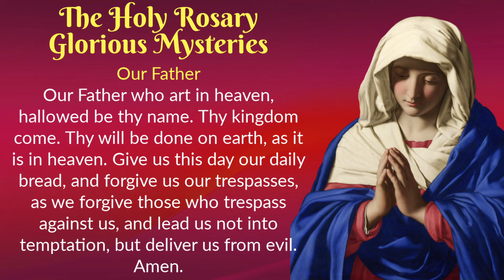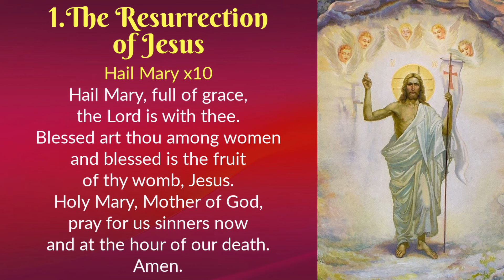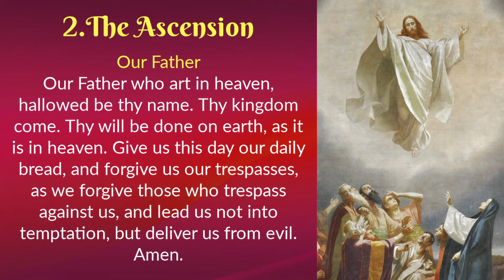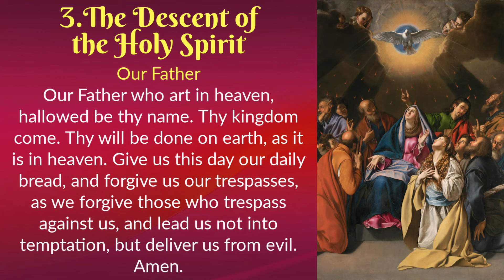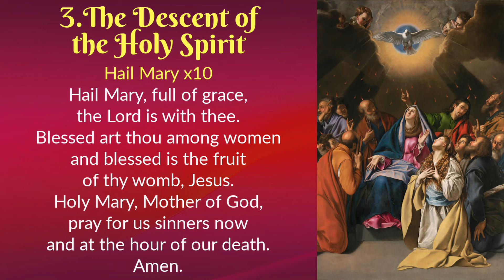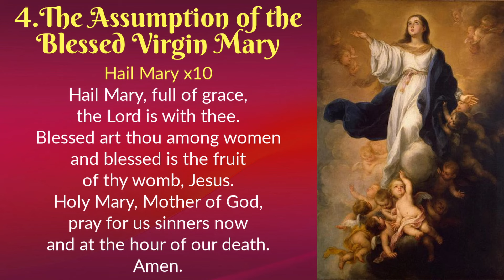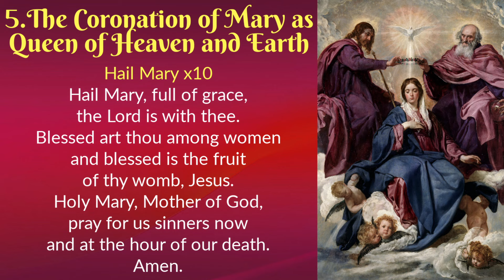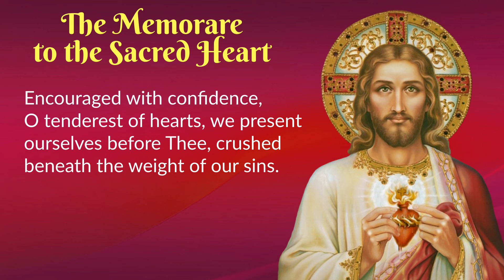WEDNESDAY HOLY ROSARY 💗 June 26, 2024 💗 Glorious Mysteries of the Holy Rosary || TRADITIONAL ROSARY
THE HOLY ROSARY FOR TODAY - JUNE 26, 2024 - WEDNESDAY HOLY ROSARY - GLORIOUS MYSTERIES
In this Wednesday Holy Rosary, June 26, 2024, we meditate on the Glorious Mysteries of the Holy Rosary. We conclude with the Memorare to the Sacred Heart, in honour of the month of the Sacred Heart of Jesus. Pray the rosary daily and receive the abundance of graces.

Please join us in prayer! God is good and hears ALL our prayers!

🌹Praying the Rosary Like Never Before: Encounter the Wonder of Heaven and Earth

Prayer time stamps:
00:14 Today's Memorial
00:22 The Holy Rosary - Glorious Mysteries
23:40 The Memorare to the Sacred Heart

🙏THANK YOU FOR SUPPORTING DOMINUS TECUM

DOMINUS TECUM - The Lord Is With You!